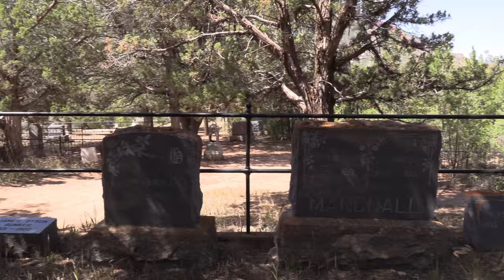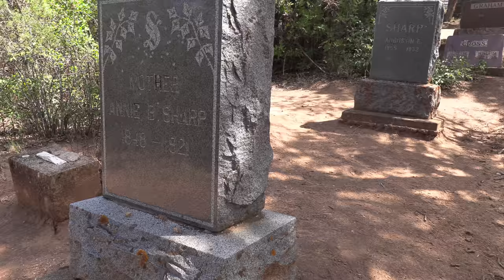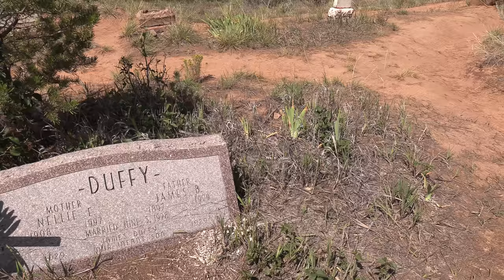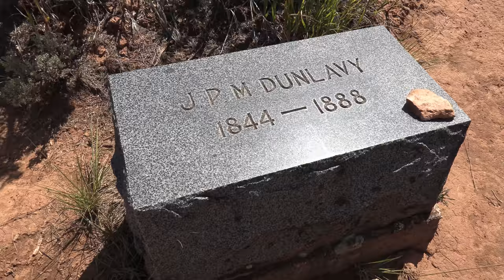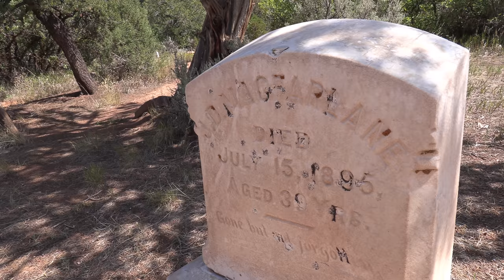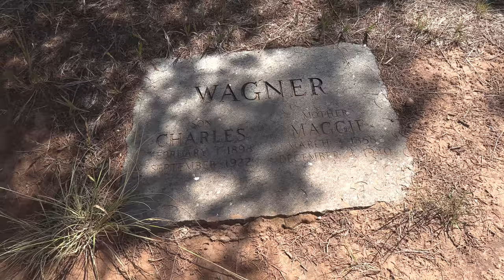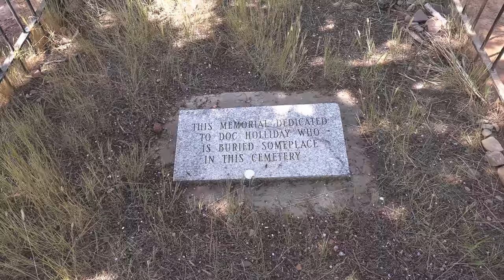DOC HOLLIDAY Part 1 - ON THE TRAIL TO FIND HIS REAL GRAVE.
THIS STORY:

In 1887, prematurely gray and badly ailing, Holliday made his way to the Hotel Glenwood, near the hot springs of Glenwood Springs, Colorado. He hoped to take advantage of the reputed curative power of the waters, but the sulfurous fumes from the spring might have done his lungs more harm than good. As he lay dying, Holliday is reported to have asked the nurse attending him for a shot of whiskey. When she told him no, he looked at his bootless feet, amused. The nurses later reflected his famous last words...